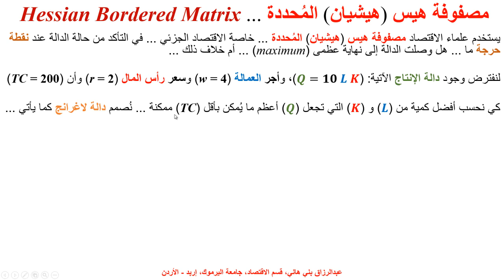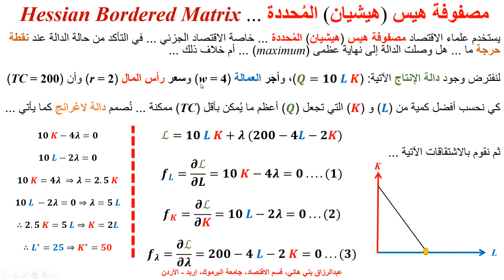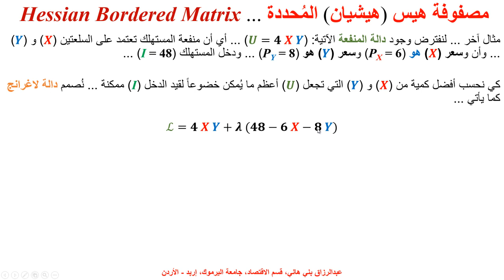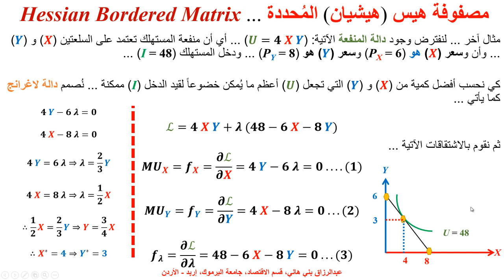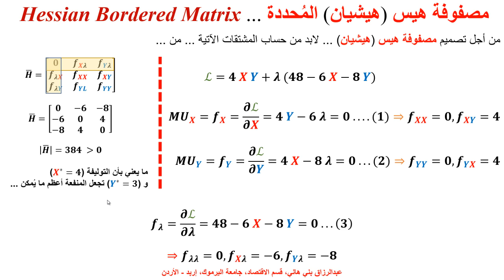مصفوفة هيس (هيشيان) المُحددة ... Hessian Bordered Matrix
يشرح هذا المقح كيف نصمم ونحسب مصفوفة هيس (هيشيان) المُحددة وتوظيفها في التأكد من تعظيم الدالة Hessian Bordered Matrix and Optimization

A Hessian matrix is a square matrix of second-order partial derivatives of a function. It is named after Ludwig Otto Hesse, who first introduced the concept in the 19th century. A bordered Hessian matrix is simply a Hessian matrix with additional rows and columns that correspond to the derivatives of the function with respect to additional parameters.

In optimization theory, the bordered Hessian matrix is used to determine the nature of the stationary points of a function, which can be either a maximum, minimum or saddle point. The bordered Hessian matrix is formed by adding rows and columns to the Hessian matrix, where each additional row and column corresponds to the derivative of the function with respect to an additional parameter.

The bordered Hessian matrix is used in the second-order condition for optimization, which states that if the bordered Hessian matrix is positive definite at a stationary point, then the point is a local minimum. If the bordered Hessian matrix is negative definite, then the point is a local maximum. If the bordered Hessian matrix has both positive and negative eigenvalues, then the point is a saddle point.

Overall, the bordered Hessian matrix is an important tool in optimization theory, allowing us to analyze the behavior of functions with respect to multiple variables and parameters.